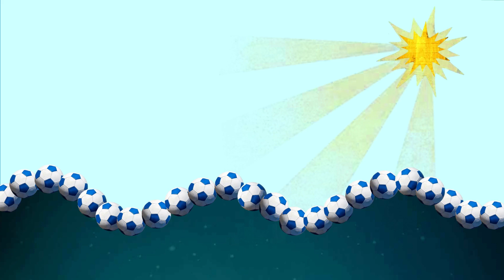Hymna SDM DOMINO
Otto Kollmann : Hudba text spev (nahravané v LU SINK študio